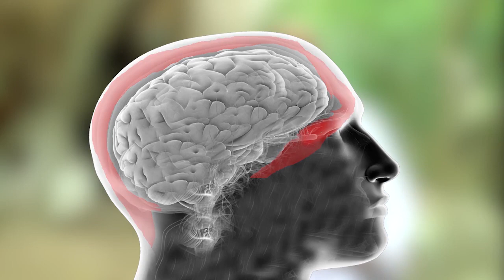අකලට හිසකෙස් සුදුවීම හා ගැලවීයාම හෙවත් අකාලපලිත - පීනස රෝග සදහා අත් බෙහෙත් - Athugala LK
අකලට හිසකෙස් සුදුවීම හා ගැලවීයාම හෙවත් අකාලපලිත.
පීනස රෝග සදහා සරල අත් බෙහෙත්
නිවසෙදීම කල හැකි ආයුරේදීය සරල ස්වභාවික ප්‍රතිකාර ක්‍රම

If u have any question put in the comment section.